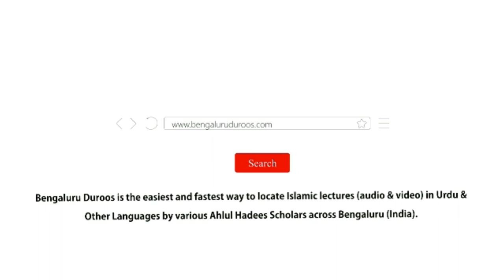Sila Rehmi Mein Kya Tarteeb Honi Chahiye? | Shaykh Mohammed Azharuddin Madani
Topic: Sila Rehmi Mein Kya Tarteeb Honi Chahiye?

٠٠٠٠٠٠٠٠٠٠٠٠٠٠٠٠٠٠٠٠٠٠٠٠٠٠٠٠٠٠٠٠٠٠٠٠٠٠٠٠